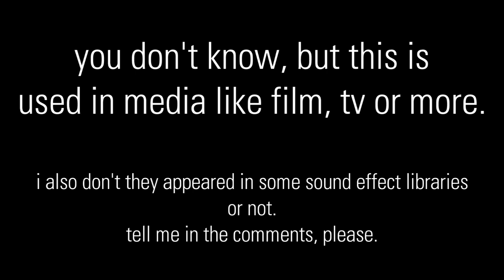You May Remember This Metal Slam Sound Effect?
THIS IS THE METAL SLAM SOUND EFFECT USED FOR FILM, TV, OR MORE.

I DON'T SURE THAT SOUND EFFECT WILL OR NOT APPEARED SOUND EFFECTS LIBRARIES OR NOT.